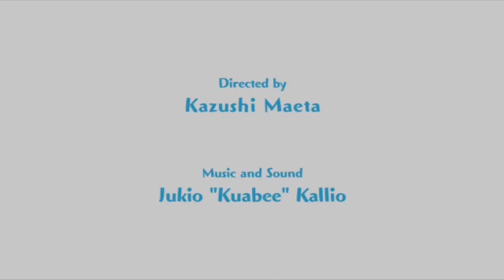Let's Play - PixelJunk™ Monsters 2 - Demo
I rate this game 4/5 stars!

I'm currently playing mostly Nintendo games but will include many many different consoles in the future!

What I use to record my Gameplay:

- This video is free to use, edit, and monetize in your videos.

YOU ARE NOT ALLOWED TO:
- Re-upload the video to your channel.
- Claim the video is yours.